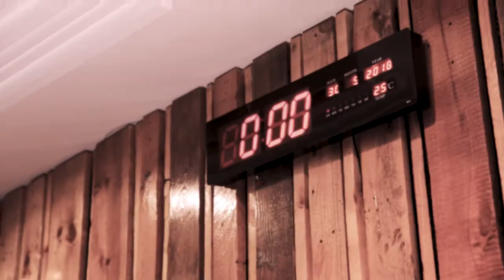Kishi - Get Stoned (Official Music Video)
"Get Stoned" by Angolan stoner rock quartet "Kishi".

Kishi, Angola's first stoner rock lineup, releases its debut album entitled "Depois da Meia Noite". Its available for free in digital format. The group consisting of vocalist Manel Kavalera, guitarist Bruno Braz, bassist Hugo Domingos and drummer Yannick Merino, conducted under the guidance of Mauro Almeida the capture of eight songs from the album at the Studio Radio Vial in Luanda.

After the band took over the editions and mixes of the songs, they chose to delegate mastering to producer Bradley Broatright of Studio Audiosiege (Portland), a stronghold for the production of bands such as Sleep and Obituary. Song themes pass between Angolan urban legends and existential reflections, but "Depois da Meia Noite" presents other types of interpretations of hedonism in which we, as incomplete and complex human beings, are inserted. The song "Get Stoned" gives birth to the first official music video for the album "Depois da Meia Noite" and is now available on Kishi social networks.

Production and Mix: Hugo Domingos and Bruno Braz
Recording: Mauro Almeida
Technical assistant: Nucho
Mastering: Brad Broatright (Audiosiege)